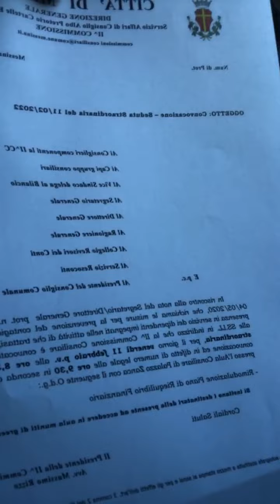Messina - De Luca: Mentre noi stiamo completando le ultime attività (11.02.22)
- Messina - De Luca: A modo mio ...
Mentre noi stiamo completando le ultime attività di fine mandato l’impero del governatore Musumeci si sta autodisintegrando ... (11.02.22)